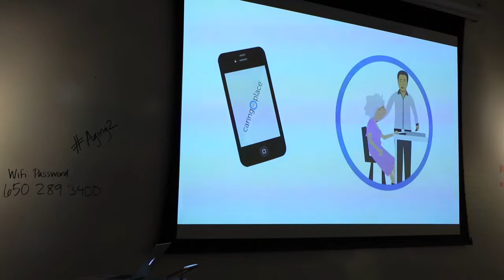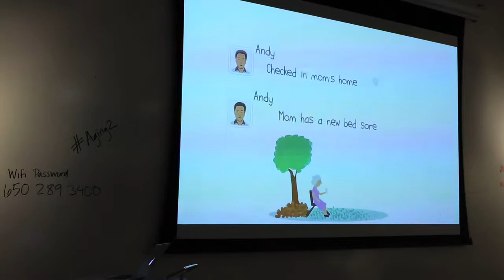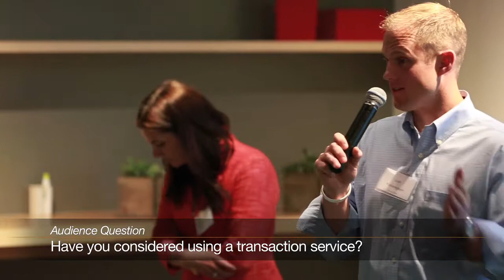Josh Fotheringham - Caring In Place @ Aging 2.0 | San Francisco, CA (05.23.2013)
Caring in Place™ is a technology platform to help family caregivers care for their aging loved ones. Through intelligent checklists, family caregivers receive education, drive care coordination, and can purchase integrated products and services. Caring in Place™ is currently part of the Healthbox Accelerator Boston 2013 class.

Josh is a 15 year business and technology executive with extensive experience managing some of the world's most innovative companies. Josh combines Fortune 500 international P&L responsibility in the high-tech industry with global channels and distribution expertise. His experience extends from managing all go-to-market activities for a $2.5 billion global services organization to designing software products for Apple. Josh is now myopically focused on disruptive innovation and applying it to the world of healthcare.